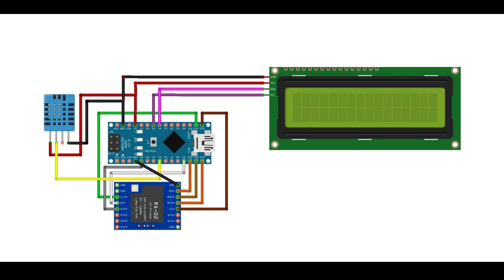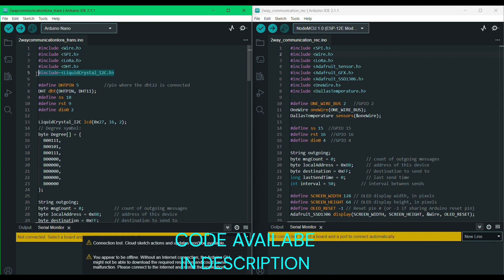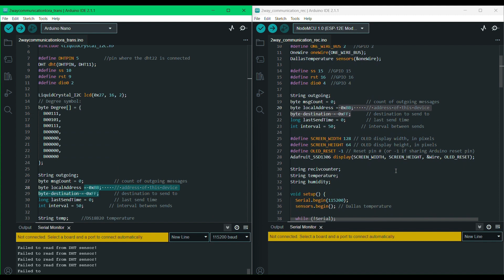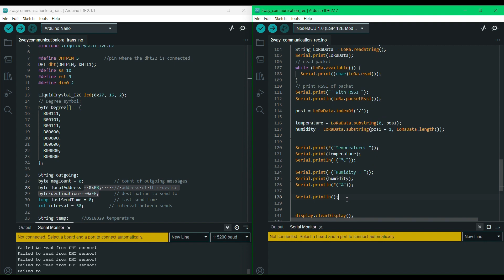LORA TWO WAY COMMUNICATION | RA02 SX1278 MODULE| ARDUINO| TAMIL|DHT 11|DS18B20 SENSOR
In this video we are going to learn how to use two way communication using lora technology. We are using a two nodes to make two way communication between them. For that in one node we are interfacing ra02 lora module with arduino and another with the nodemcu with ra02 lora module. In this node 1 uses dht11 temperature sensor to measure the temperature and humidity and it will send to the node2 there the values are shown on the OLED display. In the node2 we using probe temperature sensor to measure the temperature value this data will send to the node 1 and display on the LCD display. In this we are achieving a two way communication between them. We can use any type of sensor data to achieve the two way communication.